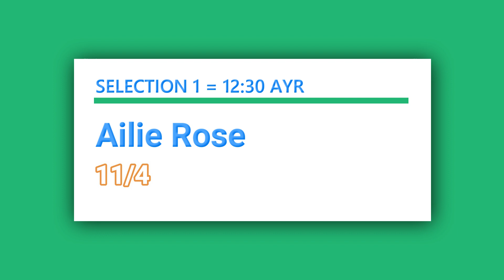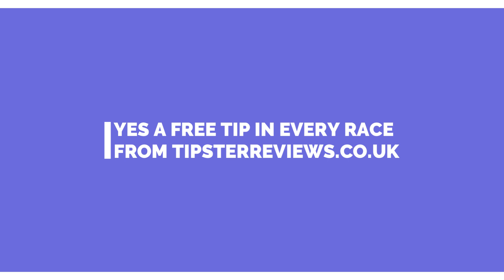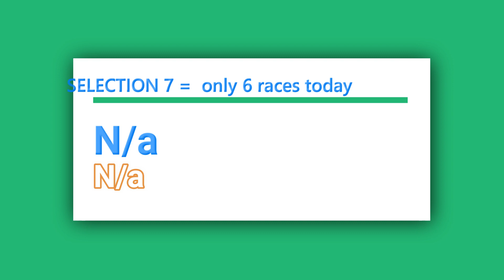Free Horse Racing Tips For Today Monday November 22nd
In today's free horse racing tips video, we have a free selection for each race at  AYR which is today's afternoon meeting,